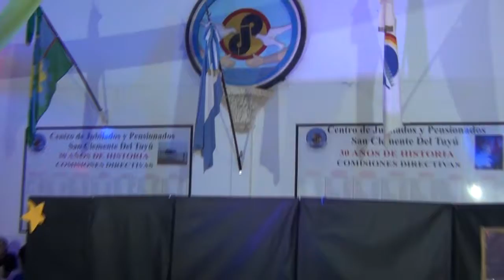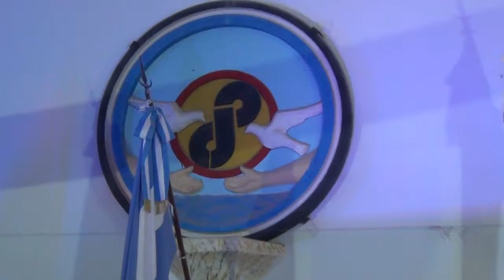Susana Santone - Directora creativa del grupo Estrellas de Plata